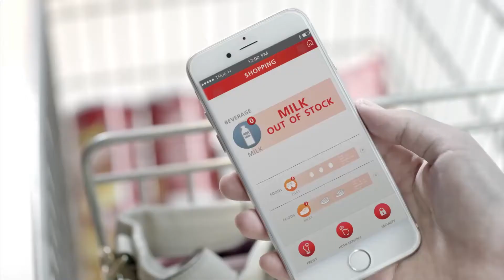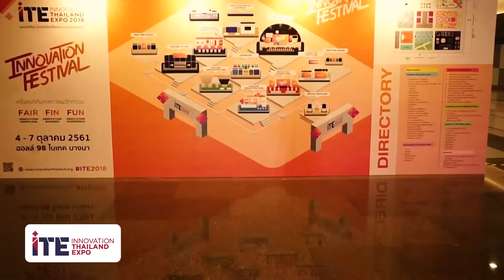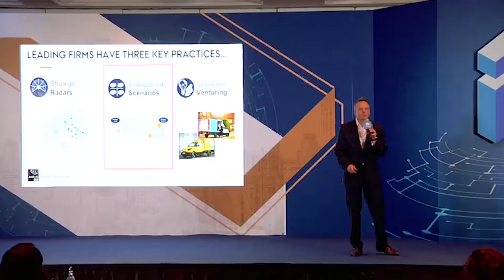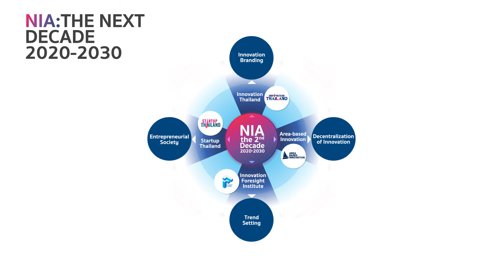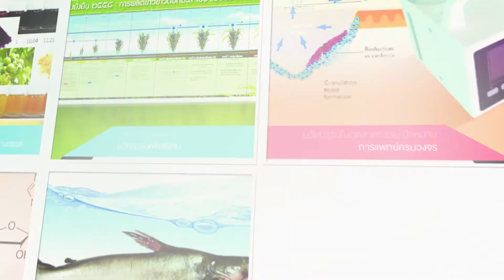NIA VTR 10th [EN]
NIA … Empowering The Nation by Innovation